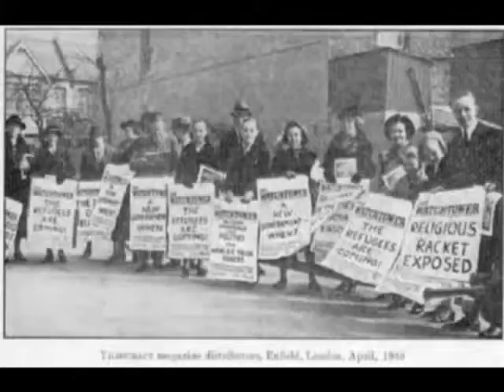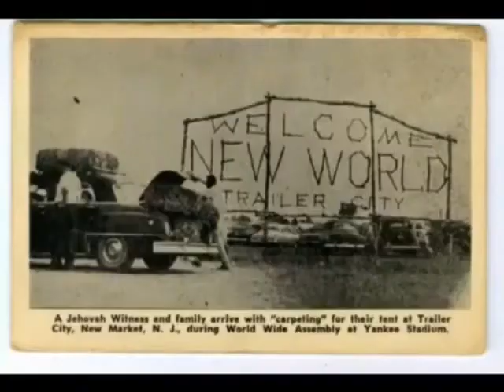Our Rich Spiritual Heritage